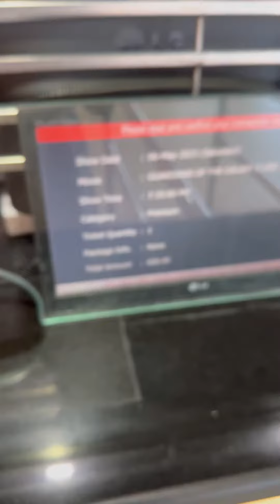Guardian of the galaxy V3 ❤️spoiler free review 🥰Plz do like share & support plz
আমি অনেক নতুন সবাই ভূল হলে ক্ষমা সুন্দর দৃষ্টি তে দেখবেন। সবাই সাপোর্ট করবেন। কোন সাজেশন থাকলেও বলবেন।